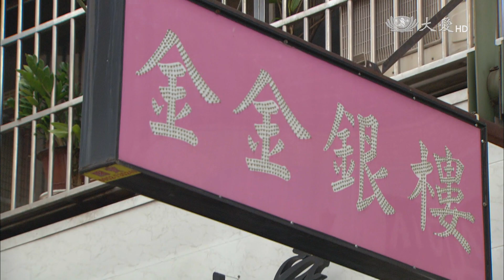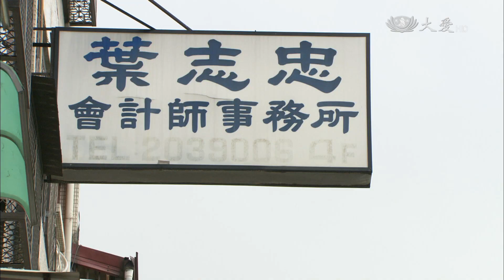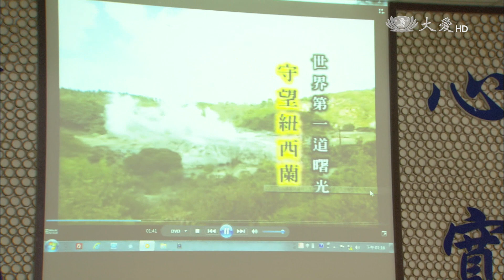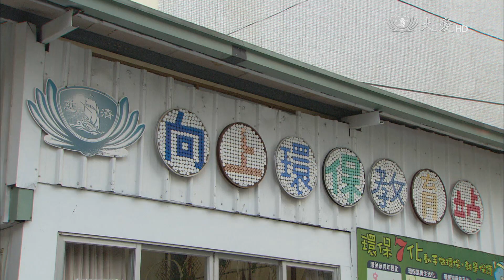【長情劇展】20151230 - 文武親家 - 第13集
大愛一臺首播：週一～週五12:30　重播：22:00、隔日02:00